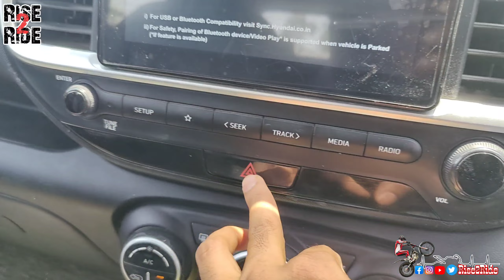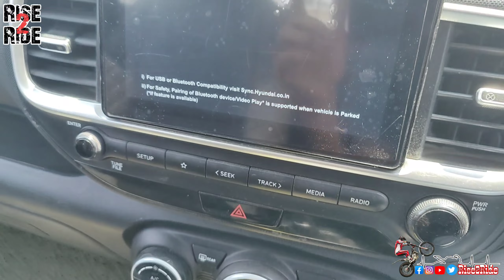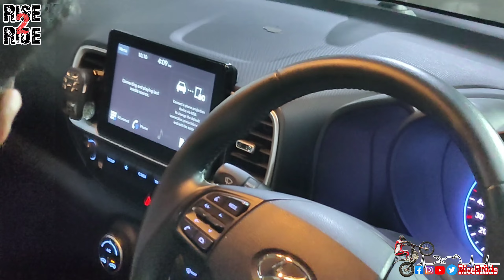Hyundai Venue infotainment system not working | 100% effective Solution | Car Display not working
car ki display kam nahi kar rhi | car ki infotainment system kam nahi kar rhi | Venue infotainment system not working| Car screen complete black  solution | yese thik kre apne car ki infotainment system ko | information system ka display nahi aaraha yese kre thik | How to fix Car information system problem | Hyundai Venue Expert | Hyundai Venue SX Display is not working | Why my  Car's Display in not working ?  Complete Solution |